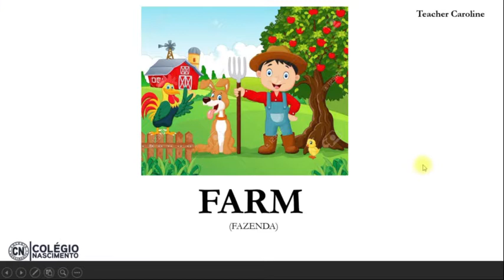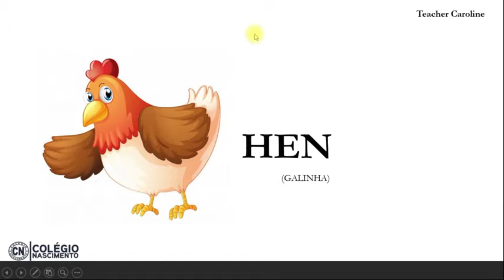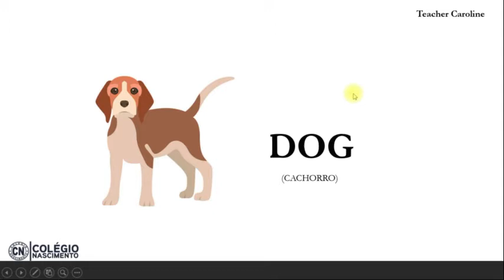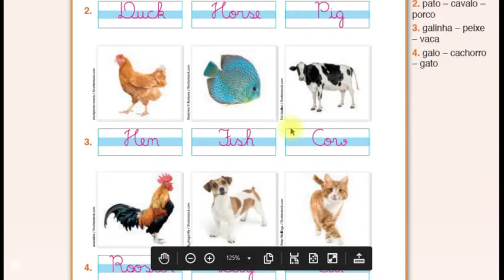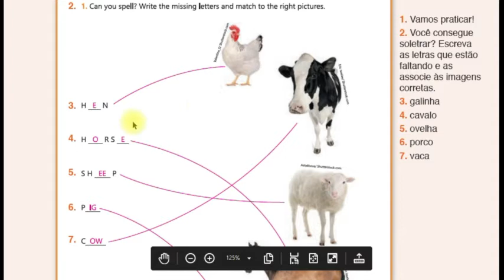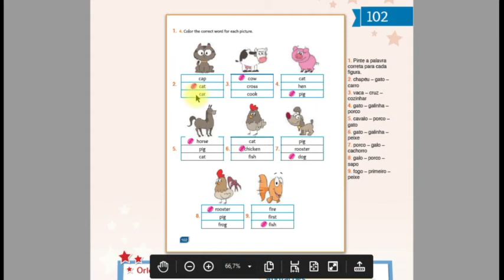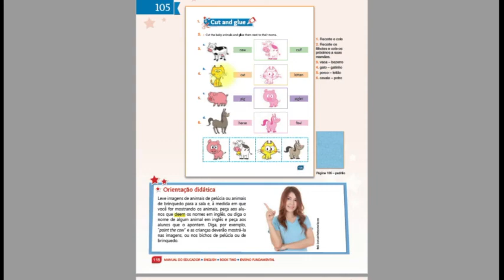Caroline - Inglês - Turma 202 - 27/10 e Turma 201 - 28/10